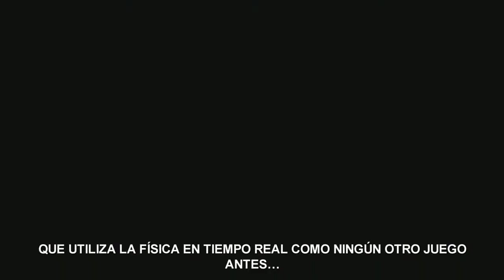rfg destruction sp 720p30 st